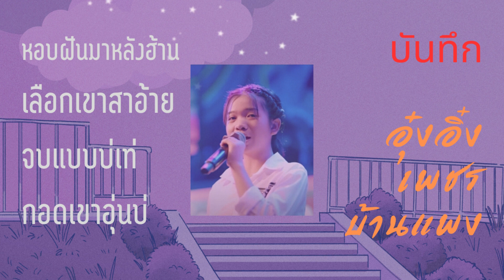บันทึก ธิดาลำเพลินดาวรุ่ง อุ๋งอิ๋ง เพชรบ้านแพง [หอบฝันมาหลังฮ้าน, เลือกเขาสาอ้าย, จบแบบบ่เท่]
เพลง : หอบฝันมาหลังฮ้าน
ศิลปิน : อุ๋งอิ๋ง เพชรบ้านแพง
คำร้อง/ทำนอง : ทนายเอ กิตติศักดิ์
เรียบเรียงดนตรี : อ. จินนี่ ภูไท
โปรดักชั่นโปรดิวเซอร์ : ทนายเอ กิตติศักดิ์
โปรดักชั่น : น้ำเพชรสตูดิโอ
กราฟฟิค : วิเรศ จันทเขต
อำนวยการผลิตโดย. : หนุ่มโจ ยมนิลค่ายเพลง ลำเพลิน อินดี้เรคคอร์ดสนใจติดต่องานเเสดงโทร ,

เพลง : เลือกเขาสาอ้าย
กลอง : ไก่ เพชรซ้อมจ้อ กีต้าร์ : ป๊อป นิติพงษ์
เบส : อ้น วิวัฒน์ชัย
พิณ : จักรี อบมา
เปียโน :  จินนี่ ภูไท
คุมร้อง : จินนี่ ภูไท,ทนายเอตรวจทานเสียงร้อง : แซ็ก ภูไทซาวด์เอนจิเนียร์ : หยาด ฮำฮอนมิกซ์/มาสเตอริ่ง : บูบู้ ภูไทเร็คคอร์ด
อำนวยการผลิตโดย : หนุ่มโจ ยมนิล

เพลง : จบแบบบ่เท่ ศิลปิน : อุ๋งอิ๋ง เพชรบ้านแพง
ศิลปินต้นฉบับ : หนุ่มโจ ยมนิล สาวน้อยเพชรบ้านแพง
คำร้อง/ทำนอง : เพชร สหรัตน์
เรียบเรียงดนตรี : อ.อั๋น หมาหลงกราฟฟิค : วิเรศ จันทเขต
โปรดิวเซอร์ : ทนายเอ กิตติศักดิ์
กลอง : ไก่ เพชรซ้อมจ้อ
ตรวจทานเสียงร้อง : แซ็ก ภูไท
Music director : จินนี่ ภูไทซาวด์
เอ็นจิเนียร์ : หยาด ฮำฮอนMix/Mastering บูบู้ ภูไทเร็คคอร์ด
ค่ายเพลง : ลำเพลิน อินดี้เรคคอร์ด
เพจ สาวน้อยเพชรบ้านแพง แฟนเพจ

เพลง : กอดเขาอุ่นบ่ COVER VERSION
ศิลปินต้นฉบับ : สายใย เพชรบ้านแพง
เรียงเรียงดนตรี : จักรี อบมา
ห้องบันทึกเสียง : ข้าวสารแลนด์